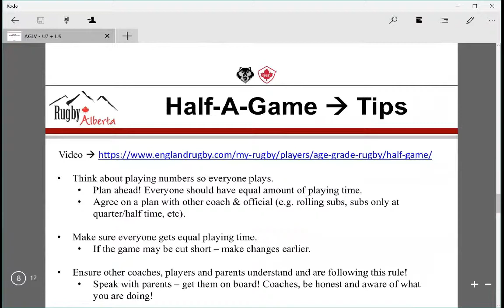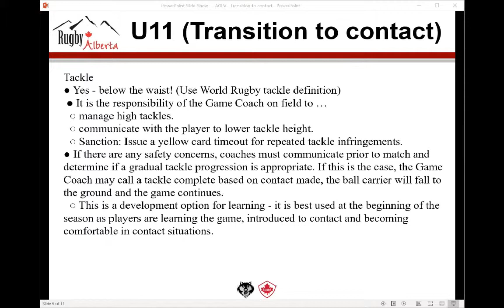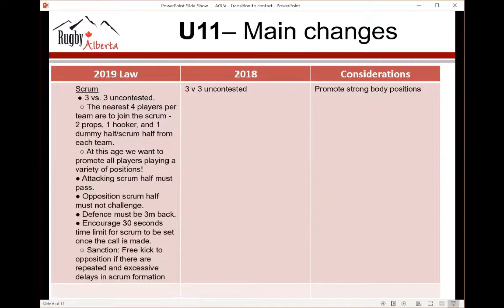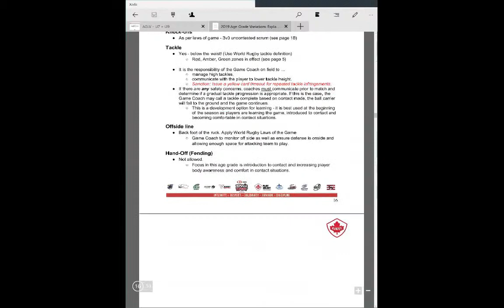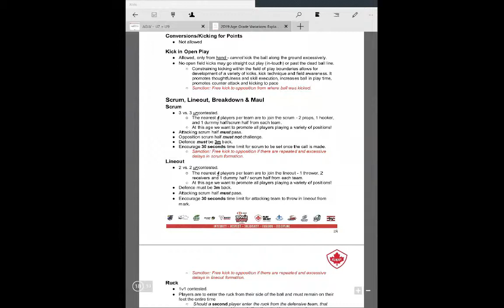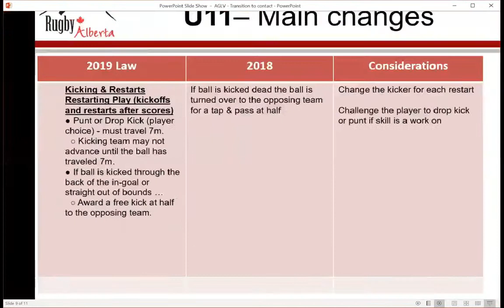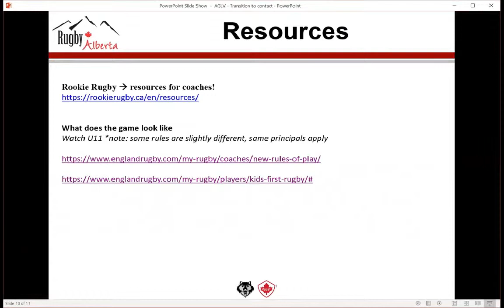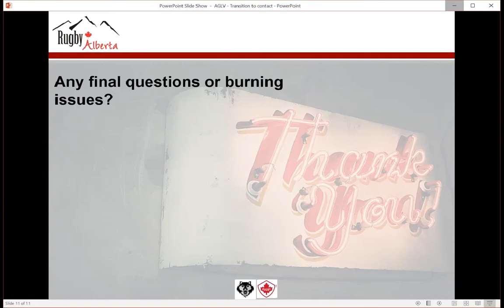2019 U11 AGLV Webinar